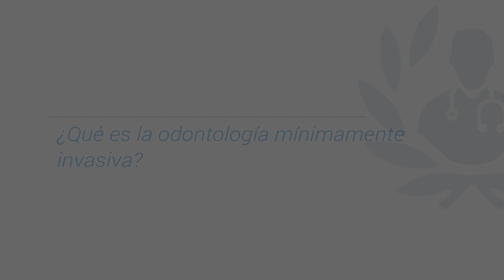Odontología Mínimamente Invasiva: un tratamiento para el cuidado de los dientes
La Odontología Mínimamente Invasiva se encarga de darle una mejor vida a los dientes para que estos mismo duren más tiempo del que se considera mediante los diferentes cuidados, además se encarga de disminuir o prevenir las fallas que puedan tener los dientes como por ejemplo el desgaste dental, caries, fracturas, restauraciones estéticas, entre otras cosas teniendo como objetivo el cuidado de los dientes.

Dentro del campo de la Rehabilitación Oral y Estética se encuentra el Odont. Pablo Gómez E. Quien es experto en: Restauraciones con Carillas y Coronas, Blanqueamiento Dental, Rehabilitaciones sobre Implantes, Prótesis Parciales o Totales, Resinas.

Lo que encontrarás en este vídeo:

1. ¿Qué la Odontología Mínimamente Invasiva? 0:06
2. ¿Qué patologías se tratan con la Odontología Mínimamente Invasiva? 0:40
3. ¿Cómo se realiza la Odontología Mínimamente Invasiva 1:26
4. ¿Cuáles son sus principales beneficios? 2:37